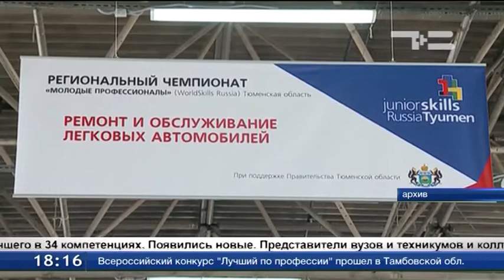Подготовка к ворлд скиллз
В Тюмени началась подготовка к региональному чемпионату WorldSkills. Он пройдет в начале декабря, в пятый раз. Участники будут бороться за звание лучшего в 34 компетенциях. Появились новые. Представители вузов и техникумов и колледжей соревнуются отдельно. "Это инициатива союза WorldSkills. Уровень подготовки разный". В прошлом региональном чемпионате соревновались 200 человек из пяти регионов. Двое студентов из Тюмени дошли до финала международного уровня. Он пройдет в Абу-Даби с 14 по 19 октября.